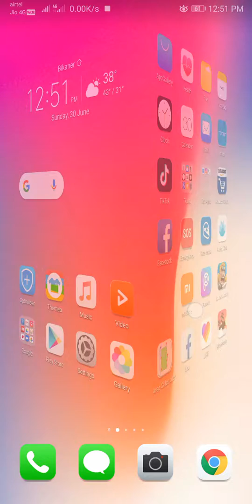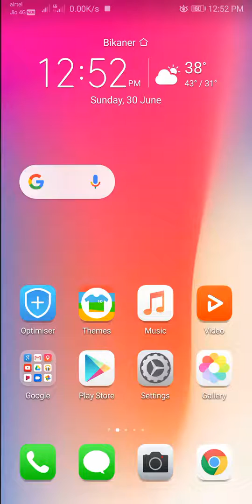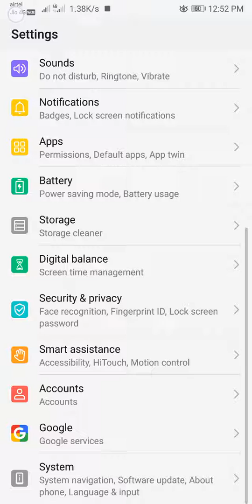Honor 9lite new update new camera and more features after pie update with Emui 9.1..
Please
Honor new apdete
New update honor mobile
Honor ios
New Mobile update
Honor 8lite new update
Honor all Mobile update
Honor update new fuature
Honor pie update
Pie update honor